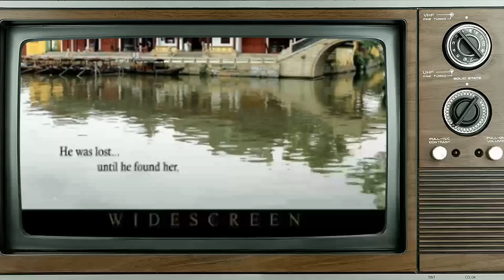Weird Things You Didn't Know About Michael Gross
Greetings, classic movie enthusiasts! 🎥 Today, we're diving deep into the dazzling world of Michael Gross, an unforgettable star of the silver screen. 🌟

Join me as we revisit Michael Gross's most iconic films, explore their impact on Hollywood's golden age, and uncover the fascinating anecdotes that have stood the test of time. 🌠

From heartfelt dramas to side-splitting comedies, Michael Gross's versatile talents have left a lasting impression on generations of moviegoers.

🎬 Lights, camera, and let's embark on a thrilling cinematic adventure with Michael Gross as our guide! ✨🎭
Filmography:
Chosen Family
A Ring for Christmas
Tremors: Shrieker Island
Noelle
Christmas Reservations
Sister of the Bride
Grace and Frankie
Christmas Pen Pals
Power of the Air
The Affair
365Flicks Podcast
Tremors: A Cold Day in Hell
Tremors Franchise Recap
A.P. Bio
Camp Cool Kids
Mein Comic-Bruder Luke
C Street
Law & Order: Special Victims Unit
Togetherness
Last Call at Murray's
Quackerz
He Said
Becoming Santa
Bilal: A New Breed of Hero
Carbon Dating
Christmas at Rosemont
Tremors 5: Bloodlines
Our Father
Anger Management
Partners
Suits
Last Man Standing
Call Me Fitz
Guest House
Dan Vs.
Meant to Be
The Dog Who Saved the Holidays
CSI: Crime Scene Investigation
NTSF:SD:SUV
Atlas Shrugged II: The Strike
Adopting Terror
Blue-Eyed Butcher
Tim and Eric's Billion Dollar Movie
Just Like Her
Pizza Man
You're a Wolf
12 Wishes of Christmas
Curb Your Enthusiasm
Drop Dead Diva
Naughty or Nice
Family Guy
Brothers & Sisters
How I Met Your Mother
Psych
Tim and Eric Awesome Show, Great Job!
Parks and Recreation
Stay Cool
The Young and the Restless
Broken Windows
100 Million BC
An American in China
Medium
El Sonoma
Boston Legal
Frühlingsgefühle
CSI: NY
Mrs. Harris
The Drew Carey Show
Combustion
ER
Tremors 4: The Legend Begins
Tremors
Law & Order: Criminal Intent
Tremors 3: Back to Perfection
Family Law
Spin City
Law & Order
Norm
Ally McBeal
True Heart
Batman Beyond
Batman Beyond: The Movie
Ground Control
The Hunger
Ed McBain's 87th Precinct: Heatwave
Kounterfeit
Promised Land
Sometimes They Come Back... Again
The Outer Limits
Tremors II: Aftershocks
The Making of a Hollywood Madam
Ed McBain's 87th Precinct: Ice
Hijacked: Flight 285
Vom Lehrer bedrängt - Mißbrauch an der Schule
Awake to Danger
In the Heat of Passion II: Unfaithful
Avalanche - Geisel im Schnee
Dream On
In the Line of Duty: The Price of Vengeance
Snowbound: The Jim and Jennifer Stolpa Story
Batman: The Animated Series
Firestorm: 72 Hours in Oakland
With a Vengeance
Alan & Naomi
Cool as Ice
In the Line of Duty: Manhunt in the Dakotas
Vestige of Honor
Tremors
A Connecticut Yankee in King Arthur's Court
Family Ties
Day by Day
In the Line of Duty: The F.B.I. Murders
Big Business
Right to Die
Night Court
A Letter to Three Wives
Family Ties Vacation
Finder of Lost Loves
Summer Fantasy
Mission Nordpol
Little Gloria... Happy at Last
The Neighborhood
Dream House
Another World
F.D.R.: The Last Year
Just Tell Me What You Want
A Girl Named Sooner
Chosen Family
Tremors: Shrieker Island
Noelle
Christmas Reservations
Grace and Frankie
Christmas Pen Pals
The Affair
365Flicks Podcast
Tremors Franchise Recap
A.P. Bio
Camp Cool Kids
The Stanley Dynamic
C Street
Togetherness
Quackerz
He Said
Becoming Santa
Carbon Dating
Christmas at Rosemont
Tremors 5: Bloodlines
Our Father
Anger Management
Partners
Suits
Last Man Standing
Call Me Fitz
Guest House
Dan Vs.
Meant to Be
NTSF:SD:SUV
Adopting Terror
Blue-Eyed Butcher
Just Like Her
Pizza Man
You're a Wolf
12 Wishes of Christmas
Curb Your Enthusiasm
Drop Dead Diva
Naughty or Nice
Family Guy
Brothers & Sisters
Psych
Parks and Recreation
Stay Cool
Broken Windows
100 Million BC
Medium
El Sonoma
Boston Legal
Frühlingsgefühle
CSI: NY
Mrs. Harris
Combustion
ER
Tremors
Family Law
Spin City
Law & Order
Norm
Ally McBeal
True Heart
Batman Beyond
Ground Control
The Hunger
Kounterfeit
Promised Land
The Outer Limits
Tremors II: Aftershocks
Hijacked: Flight 285
Deceived by Trust: A Moment of Truth Movie